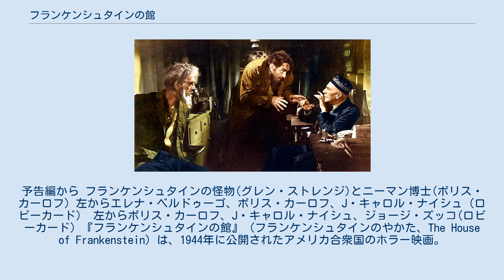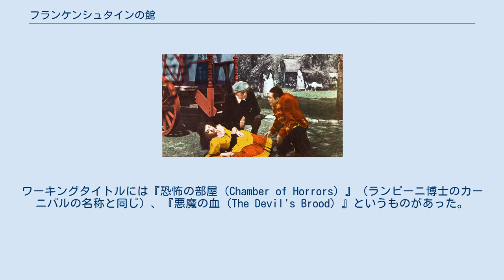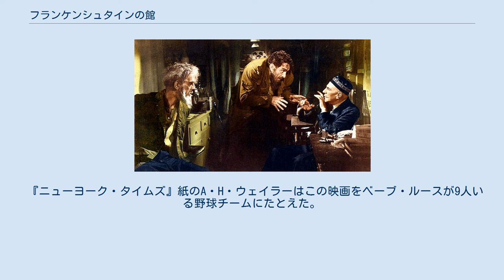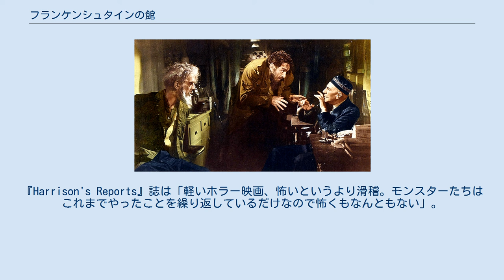フランケンシュタインの館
予告編から フランケンシュタインの怪物(グレン・ストレンジ)とニーマン博士(ボリス・カーロフ) 左からエレナ・ベルドゥーゴ、ボリス・カーロフ、J・キャロル・ナイシュ（ロビーカード） 左からボリス・カーロフ、J・キャロル・ナイシュ、ジョージ・ズッコ(ロビーカード) 『フランケンシュタインの館』（フランケンシュタインのやかた、The House of Frankenstein）は、1944年に公開されたアメリカ合衆国のホラー映画。
ユニバーサル・ピクチャーズ製作で、主演はボリス・カーロフとロン・チェイニー・ジュニア、監督はアール・C・ケントン、原案はカート・シオドマク。
『フランケンシュタインと狼男』および『夜の悪魔』の続編にあたる。
マッドサイエンティスト、狼男、ドラキュラ、せむし男、それにフランケンシュタインの怪物が勢揃いする趣向は、次作『ドラキュラとせむし女』、『凸凹フランケンシュタインの巻』に引き継がれる。
 人間の脳を犬に移植した罪で15年間刑務所に服役していたグスタフ・ニーマン博士は、嵐の夜、せむし男のダニエルとともに脱走する。
たまたまカーニバル一座のランピーニ博士が通りがかったので、殺害してなりかわり、自分を告発したフスマンが村長を務めるリーゲルバーグ村に向かう。
カーニバルの出し物の中にドラキュラの骸骨があり、その胸に撃ち込まれていた杭を抜くと、ドラキュラ伯爵が蘇る。
ドラキュラはニーマン博士の命令に従い、フスマン村長を殺害。
さらに、フスマンの息子の嫁リタを連れ去るが、リタの夫とカールの追撃にあい、夜明けの光を浴びて滅びる。
 ニーマン博士には自分の研究を完成させるため、フランケンシュタイン博士の研究ノートが必要だった。
それを探すため、フランケンシュタイン博士の屋敷跡へ。
地下を調べていると、氷漬けになった狼男とフランケンシュタインの怪物を発見。
怪物は細胞が損傷を受けて目覚めなかったが、狼男のタルボットは生き返る。
タルボットは変身の呪いを治してもらうかわりにフランケンシュタイン博士の研究ノートを探し出す。
ニーマンはヴァサリアにある自分の研究所へ向かう。
 旅の途中、ダニエルはジプシーの踊り子アランカに恋をし、親方から虐待されている彼女を救う。
しかし、アランカは醜いダニエルよりタルボットを好きになってしまう。
ダニエルは自分の脳をタルボットに移植してほしいと懇願するが、ニーマン博士はそれを拒否する。
 満月の夜、タルボットは狼男に変身して村人を殺してしまう。
村人たちは狼男の仕業と気付き、狼男の行方を探していると、誰もいないはずのニーマン博士の研究所で謎の発光現象を目撃する。
ニーマン博士はフランケンシュタインの怪物を復活させようとしていた。
 狼男に変身したタルボットは、理性を失いアランカに襲いかかる。
しかし、アランカは死ぬ直前、銀の銃弾でタルボットを撃ち殺す。
アランカの死を悲しむダニエルはニーマン博士を殺そうとする。
しかし復活したフランケンシュタインの怪物に窓の外に突き落とされる。
 ニーマン博士を抱いて逃げるフランケンシュタインの怪物だが、村人たちに沼地に追われ、最後は博士ともども流砂の中に沈む。
 前作『フランケンシュタインと狼男』（1943年）では2大ユニバーサル・モンスターの共演だったが、この映画ではさらにドラキュラとせむし男も加わった。
最初の案ではミイラ、類人猿の女（Captive Wild Woman）、The Mad Ghoul、透明人間といった他のユニバーサル・モンスターたちも出る予定だった。
ワーキングタイトルには『恐怖の部屋（Chamber of Horrors）』（ランピーニ博士のカーニバルの名称と同じ）、『悪魔の血（The Devil's Brood）』というものがあった。
 シリーズのつながりより興行を重視したモンスター大集合路線は、『ドラキュラとせむし女』や『凸凹フランケンシュタインの巻』に受け継がれた。
この映画でフランケンシュタインの怪物を演じたのは、これまで西部劇の脇役を演じてきたグレン・ストレンジで、従来の怪物役ボリス・カーロフはマッドサイエンティストに変わった。
カーロフは...